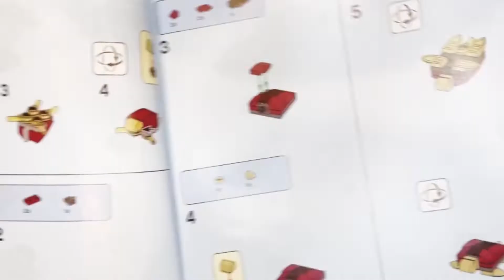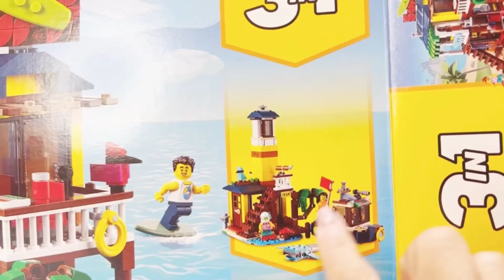LEGO Creator 3 in 1 Surfer Beach House 31118 review + Speed Build 【中字】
Hi Everyone!

We are building the Creator 3in1 surf beach house today.
Which design do you prefer out of this set?
00:00 Intro
01:17 Unboxing
01:38 Speed Build
04:23 Review
I am a super Lego and brick toy fan!
Sharing my Lego sets, review and displays every week.
Including speed building, review, hauls and unboxing.